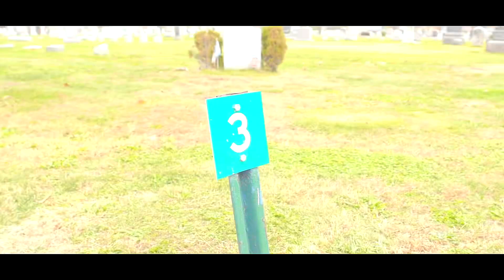Ha Lee Hollywood-Sentinel (Official Music Video)